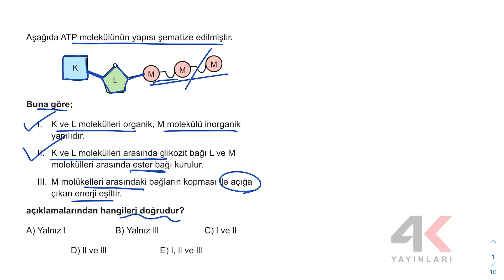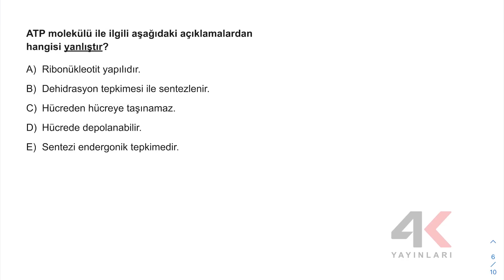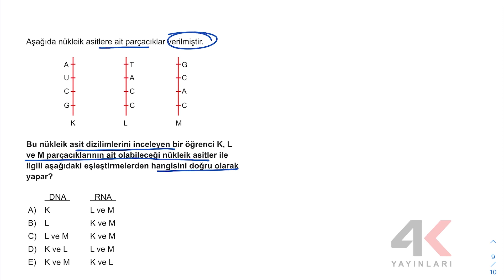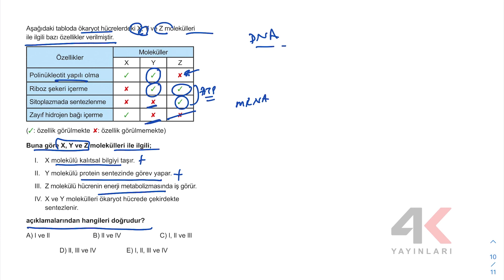TYT Biyoloji Soru Bankası Bölüm 01 Test 12 Soru Çözümleri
🎞 Soru Listesi
▶ 00:00:00 Bölüm
▶ 00:00:00 Soru 1
▶ 00:00:37 Soru 2
▶ 00:01:30 Soru 3
▶ 00:02:23 Soru 4
▶ 00:04:10 Soru 5
▶ 00:04:58 Soru 6
▶ 00:05:53 Soru 7
▶ 00:06:42 Soru 8
▶ 00:07:45 Soru 9
▶ 00:08:31 Soru 10